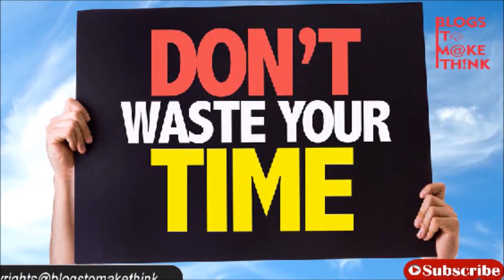समय से ज्यादा मूल्यवान और कुछ नहीं होता है | Time is Most Valuable | Shraddha Maheswari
समय से ज्यादा मूल्यवान और कुछ नहीं होता है ‌। समय कभी भी जाने के बाद वापस नहीं आता। इसीलिए समय का सदुपयोग करना आवश्यक है।

Pause Button बदल सकता है आपकी जिंदगी | One Pause Button Can Change your Life | Shraddha Maheshwari